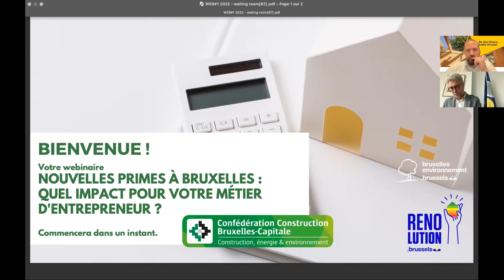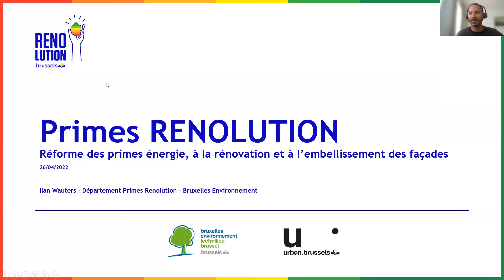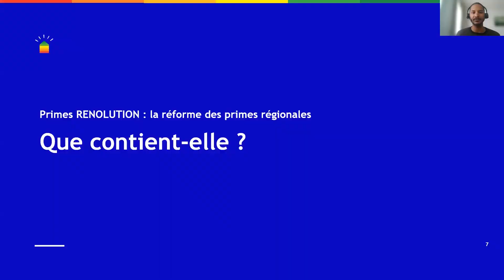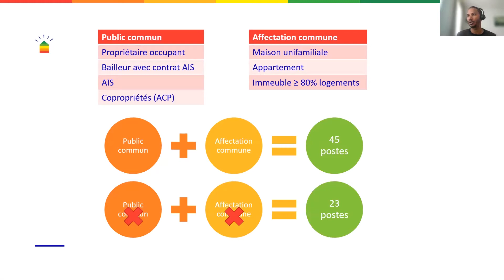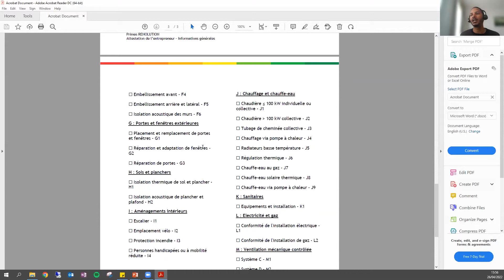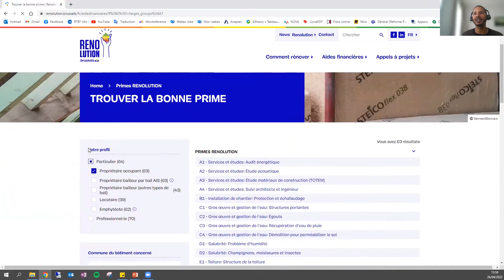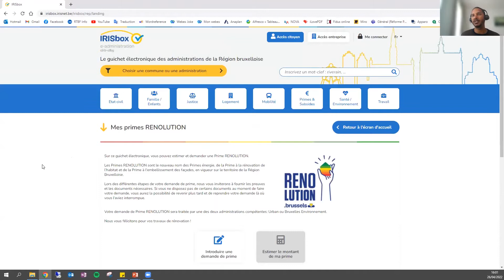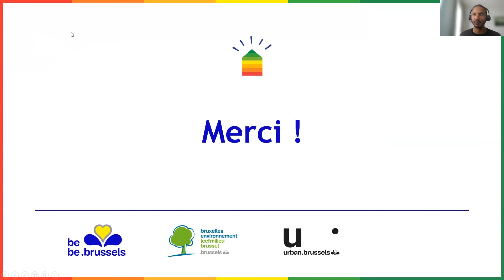26/04/2022 Webinaire : Primes Renolution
Webinaire organisé par la Confédération Construction Bruxelles-Capitale
avec le soutien de Bruxelles Environnement dans le cadre du projet
Renolution.

PROGRAMME

• Contexte : Pourquoi ce changement dans les primes ?
Par Alain Maron, Ministre du Gouvernement de la Région de Bruxelles-Capitale, chargé de la Transition climatique, de l'Environnement, de l'Energie et de la Démocratie participative

• Primes Renolution – Quelle nouveautés ? Quelle procédure ?
Par Ilan Wauters, Responsable du département Primes RENOLUTION de Bruxelles Environnement
& Geneviève Horta, Responsable du département Primes RENOLUTION de Urban Brussels

• 3 questions du terrain
Avec Marc Ruebens, entrepreneur – Confédération Construction Bruxelles-Capitale

• Questions/réponses